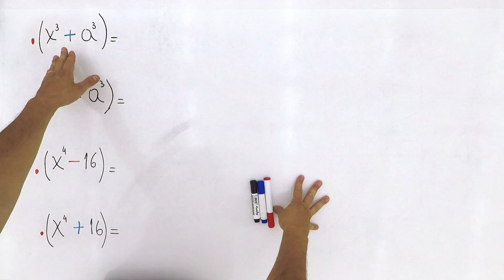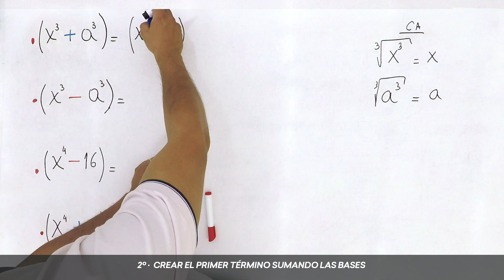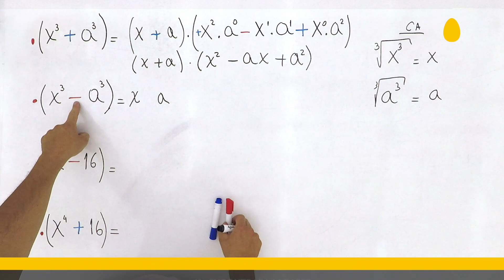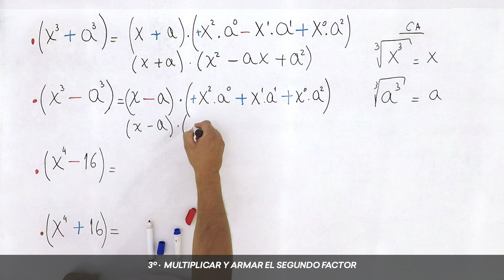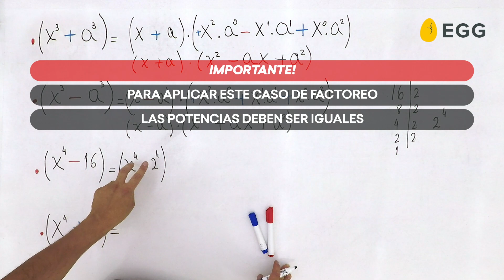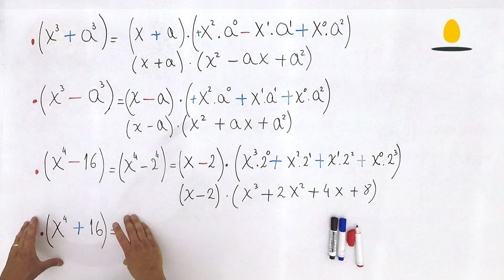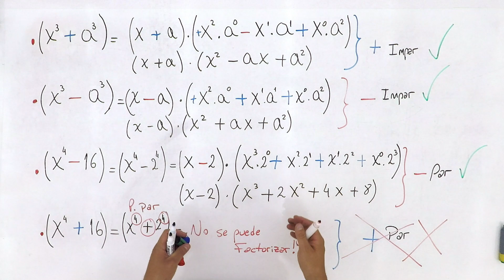Suma y difirencia de potencias de igual grado | Matemática | Polinomios | V12 | Egg